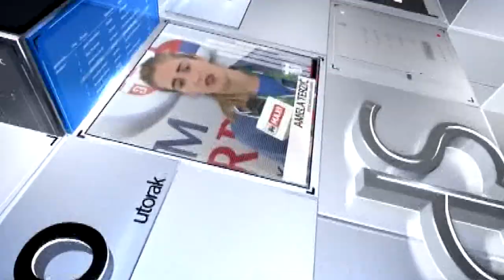Tema dana - Prvenstvo Srbije 3X3 u Novom Pazaru